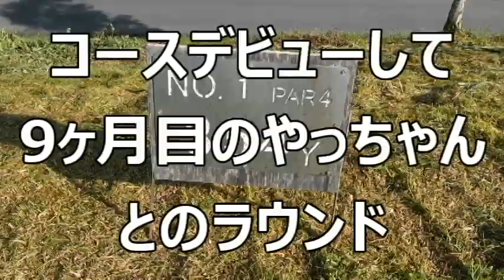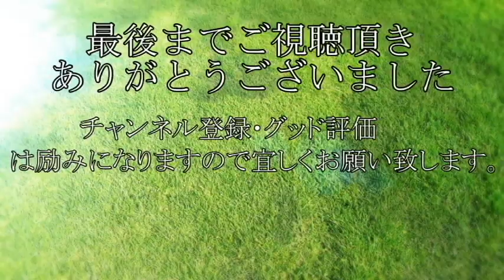いわむらC Cで真夏のラウンド #1